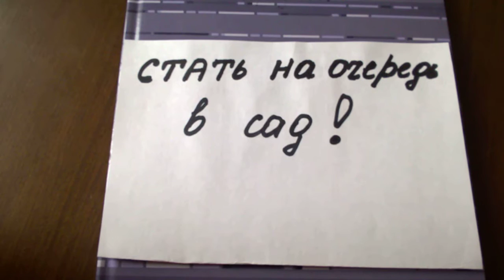Как стать в очередь в сад/How to become in place in the garden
Всем спасибо что нас смотрите, что оставляете свои комментарии, ставите нам лайки и подписываетесь на наш канал!!!